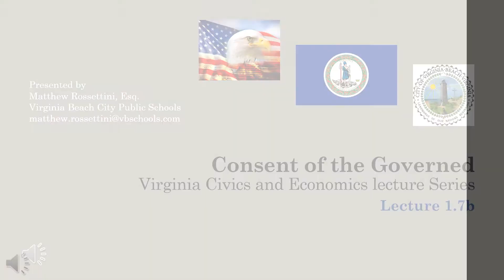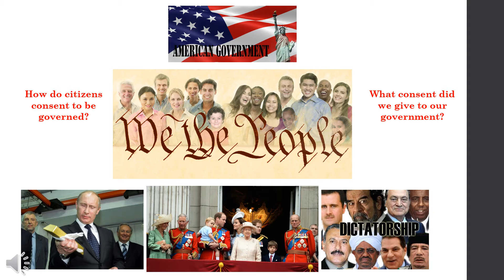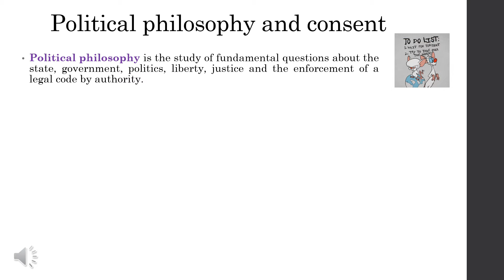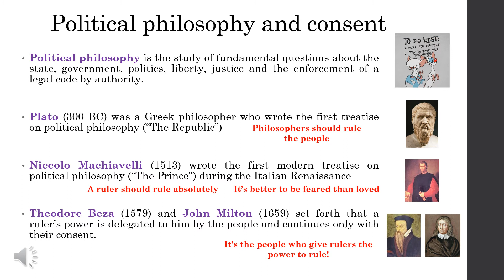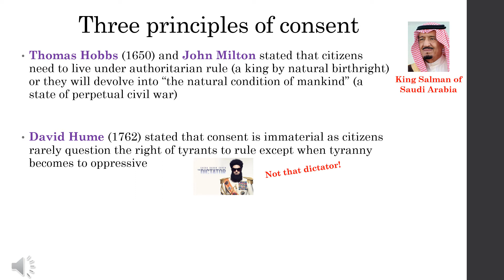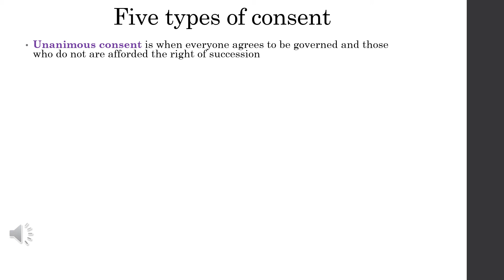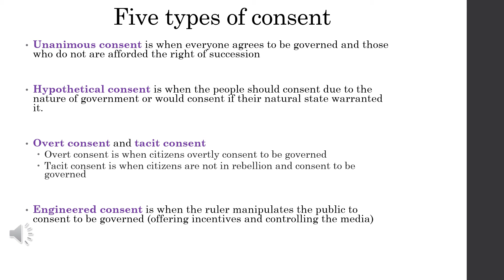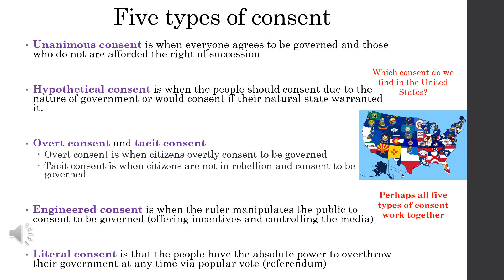VCE Lec 1 7b consent of the governed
This video reviews the political philosophies surrounding how citizens consent to be governed in their respective societies